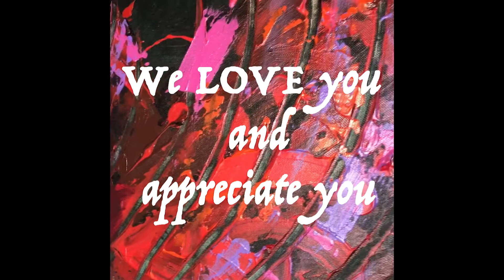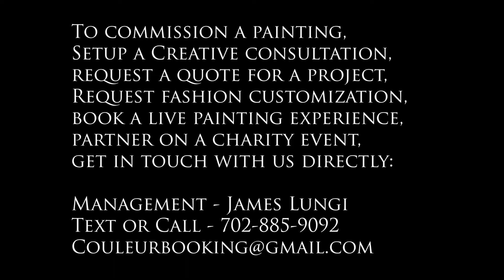Couleur D'jaton of the Lamour Gallery promotional video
Couleur D'Jaton can be booked for portraits of your loved ones or of celebrities, artistic campaigns for your brand, live art showcases, charity events, and more.